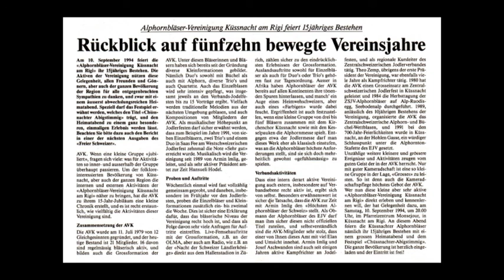1994 Alphorn Trio Fotos